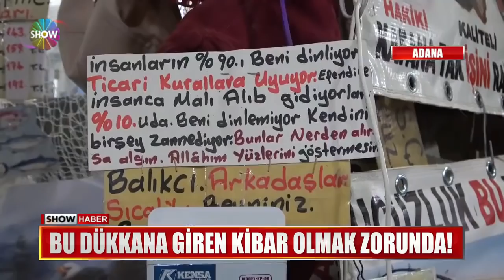Bu dükkana giren kibar olmak zorunda!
SAYGISIZLIK YAPAN KABA MÜŞTERİLERİNE TAHAMMÜLÜ KALMAYINCA ÇAREYİ ÇEŞİTLİ NOTLAR YAZIP DÜKKANINA ASMAKTA BULDU. ÖYLE Kİ KURALLARA UYMANLARA KESİNLİKLE SATIŞ YOK.